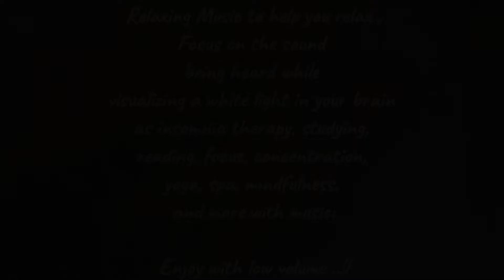8 Hours of Snowfall and Soothing Music | Winter Scenery From a Quiet Hotel Bedroom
8 Hours of Snowfall and Soothing Music | Winter Scenery From a Quiet Hotel Bedroom

Relaxing Music to help you relax ,Focus on the sound being heard while visualizing a white light in your brain as insomnia therapy, studying, reading, focus, concentration, yoga, spa, mindfulness, and more.with music.

Enjoy with low volume ..!!
For optimal performance, listen with headphones in a peaceful, cool, and quiet setting.
Thank you for viewing, and I hope this video was helpful.

Video content for :
Ambient music,ambient relaxing music,concentration music,deep focus music,deep focus music for relax,focus music,music for concentration

music for relaxing,music for relax and concentration,music for relaxing,music for relaxing and concentration,music for studying concentration and focus memory